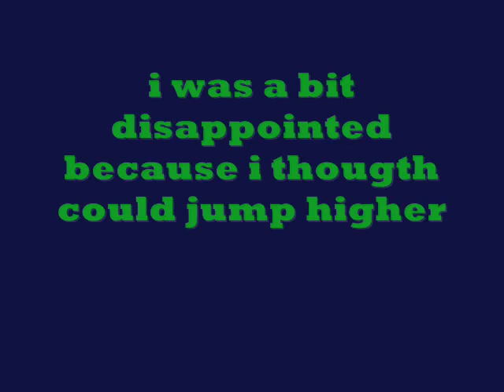rc car bashing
a bashing day with a good mate
i was a bit disappointed because i tought i could jump a bit higher